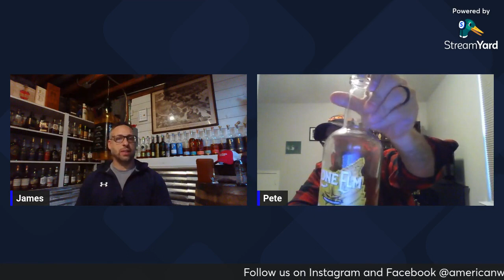Welcome back! AWE 2024!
Welcome back! We are so excited to get back and review bottles and discuss what is going on in the American Whiskey world. This is our first video in 2024 and a new format for us both. We are still learning, so be patient wish us and enjoy the journey.